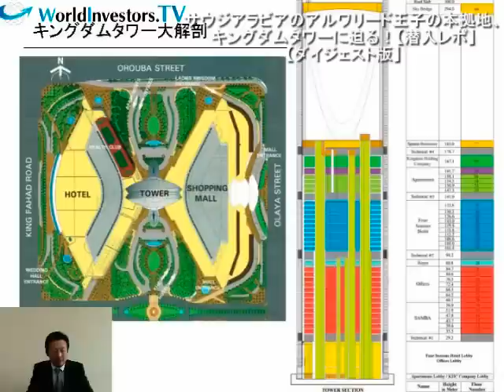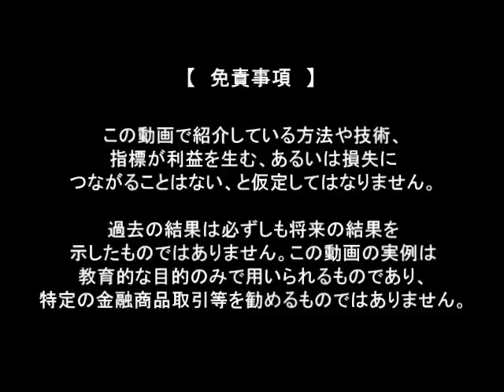サウジアラビアのアルワリード王子の本拠地、キングダムタワーに潜入！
アラビアのバフェットと異名を持つ、サウジアラビアのアルワリード王子。世界第5位の富豪で、その豊富な資金を使い世界中の企業へ投資を行う。今回、その本拠地となっているサウジアラビアの首都リヤドにあるキングダムタワーに冒険投資家石田和靖氏が潜入を試みました。はたして、彼を待ち受ける運命は？キングダムタワーとは一体どんな建物なのか？

■サウジアラビア首都のリヤドへ！電車、国立博物館、ファイサルタワー、キングダムタワー

■【OPEC危機】原油大暴落の行方を握るサウジ王族とムハンマド皇太子の背景を読み解く

■【中東危機】サウジアラビア首都に弾道ミサイル、隣国イエメン反政府勢力が発射！泥沼化する世界最悪の人道危機

■【OPEC危機】なぜサウジは大幅値下げに踏み切った？サウジアラムコ,原油価格暴落,ムハンマド皇太子

■サウジアラビアが、世界で１番ヤバい　３つの理由とは？　日本株の大暴落の引き金になる!?　今、投資家が最優先すべきこととは？　株・FXニュース

■安倍総理大臣「中東３カ国を訪問。その目的は」サウジアラビアについて